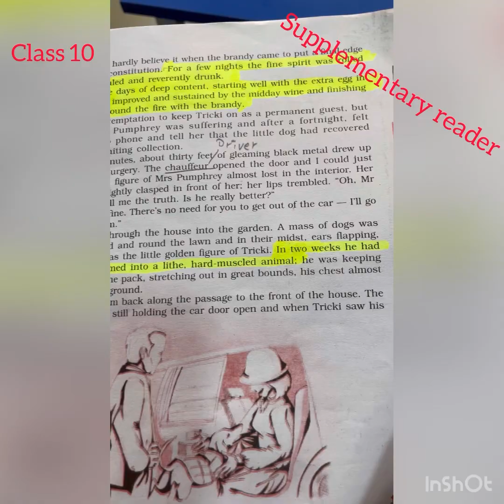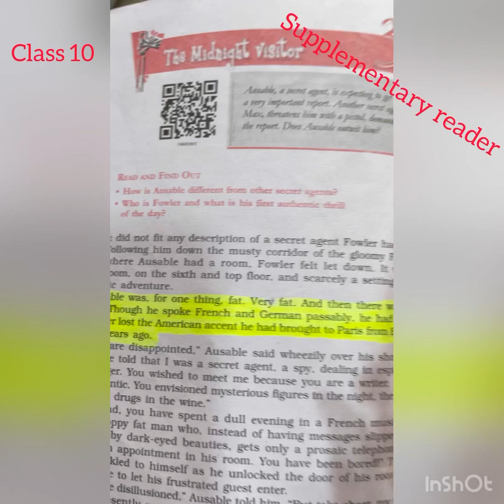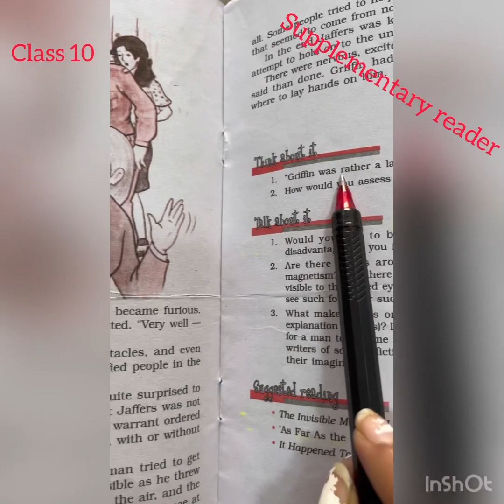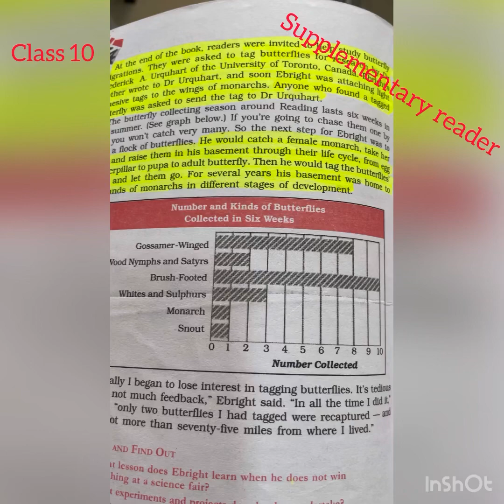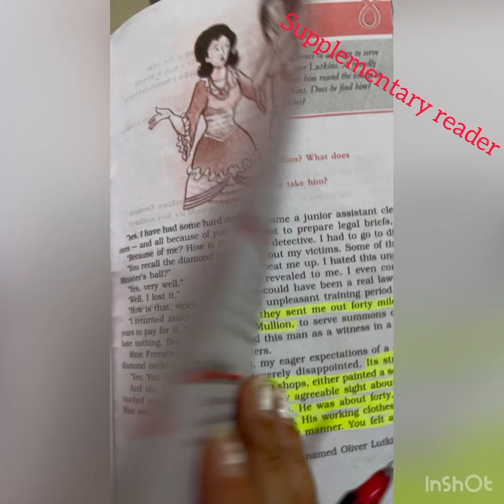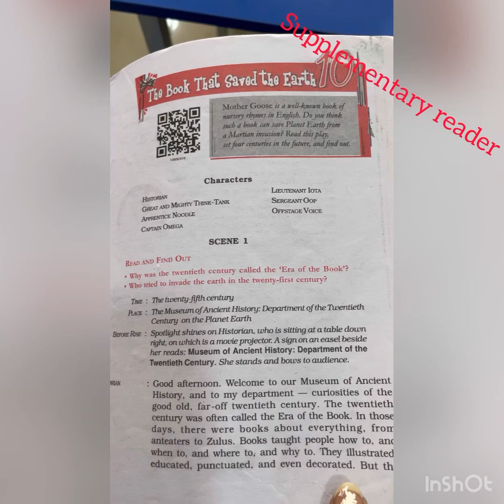Class 10 full book supplementary book in 5 mins ,cbse important questions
Full book supplementary reader,footprints without feet class 10,cbse,last minute revision